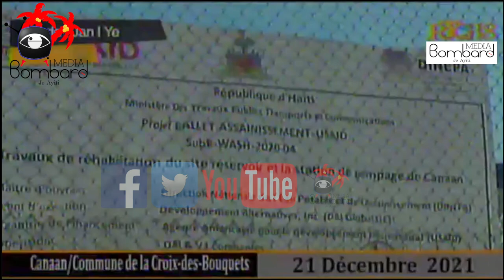Moun Solino Leve Kanpe Kont Leta Haiti | Inogirasyon DINEPA Nan Kwadèboukè